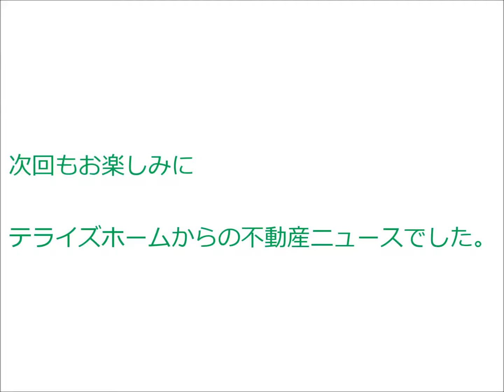グラン・シティオ下鴨四季彩館｜ご売却希望｜テライズホーム